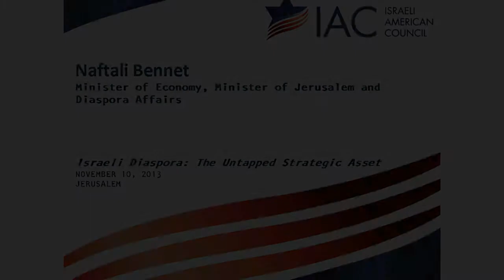Naftali Bennet at the Israeli-American Council Reception "The Untapped Strategic Asset"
Jerusalem, November 10, 2013